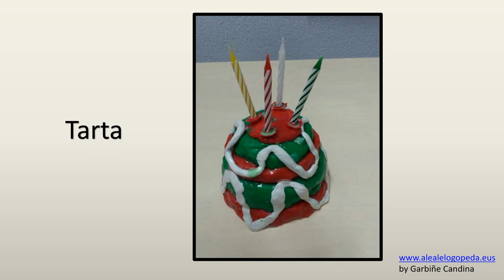TAPONES Y TAPAS (Reciclar)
Utilidades que podemos dar a las tapas y tapones reciclando.